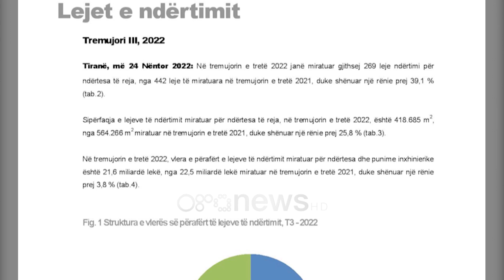Ngecin ndërtimet/ Bien me 39.1% lejet e dhëna në tre muajt e fundit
Pas vrojtimit të Bankës së Shqipërisë se në dy muajt e fundit treguesi i besimit në ndërtim ka shënuar rënie, në raportin e tij INSTAT qëndron në të njëjtën linjë.

Sipas Institutit të Statistikave në tre muajt e fundit është shënuar një rënie e ndjeshme e lejeve të ndërtimeve, me 39.1% krahasuar me të njëjtën periudhë të një viti më parë.

Në tremujorin e tretë janë miratuar 269 leje ndërtimi për ndërtesa të reja, ndërsa 442 të tilla janë miratuar në periudhë paralele me vitin e kaluar.

Por pavarësisht rënies së lejeve të ndërtimit, kryeqyteti është pararojë e tyre, me 86 leje të miratuara në tremujorin e tretë të 2022-shit.

Ndërkohë, përsa i përket sipërfaqes së lejeve të ndërtimit, në tremujorin e tretë të këtij viti është përafërsisht 418 mijë m2, nga 564 mijë m2 të miratuara në tremujorin e tretë 2021, duke shënuar rënie prej 25.8%.

Pavarësisht rënies së ndjeshme të lejeve të ndërtimit në 3 muajt e fundit, krahasuar me 2021-shin, ato janë më të larta.

Ndërkaq në vrojtimin e Bankës Qendrore u theksua se treguesi i besimit në ndërtim u ndikua kryesisht nga përkeqësimi i bilanceve për aktivitetin ndërtues dhe por edhe nga rënia e kontratave e porositësve.